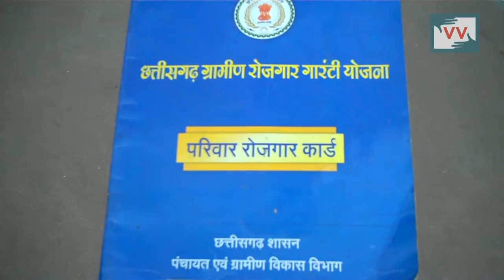Hope Still Alive of MNREGA Workers - Rajesh Gupta reports for IndiaUnheard